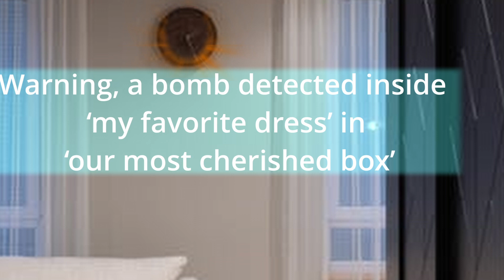Warning for couples: tragedy of our agent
A story about how a husband was injured and became homeless. If you are married, please pay attention to your second half, we don't want you to repeat this agent's mistake.